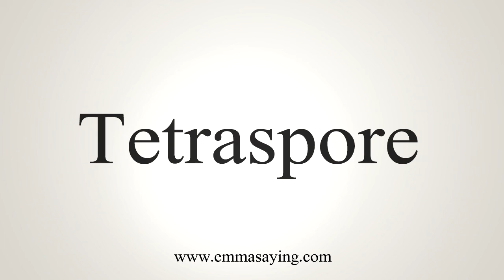How To Say Tetraspore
Learn how to say Tetraspore with EmmaSaying free pronunciation tutorials.